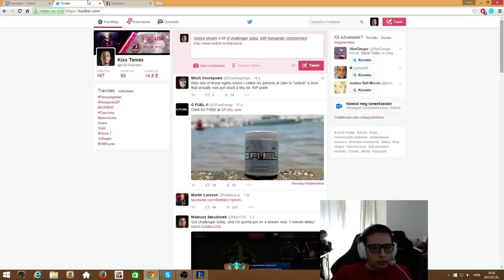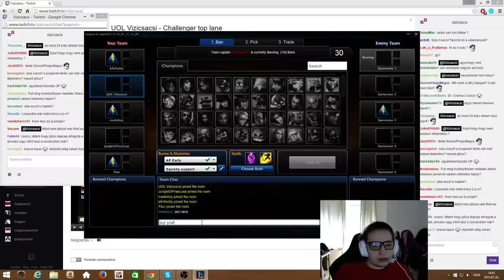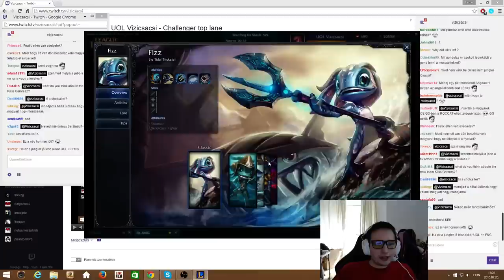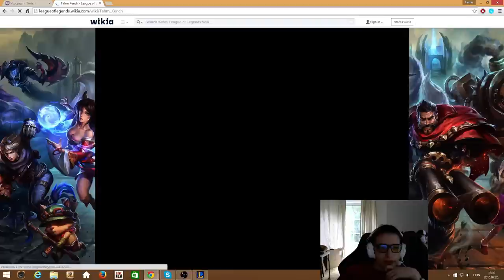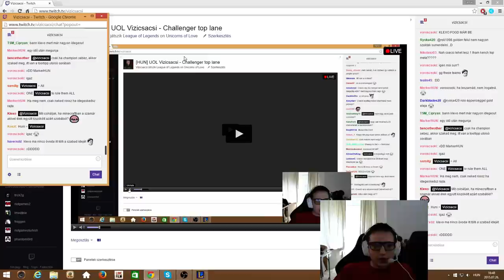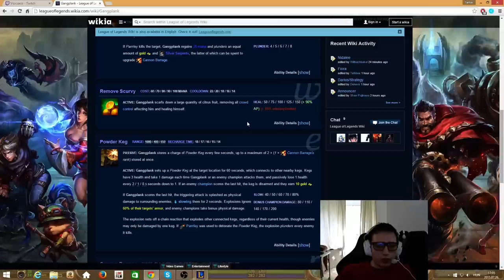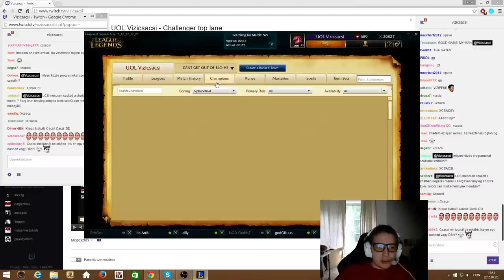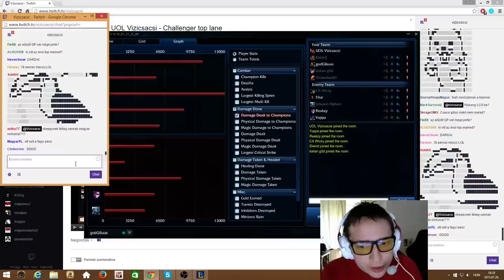2015.07.26 - [HUN] UOL Vizicsacsi - Challenger top lane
Game 1 - Irelia
Game 2 - Jinx
Game 3 - Tahm Kench
Game 4 - Gangplank